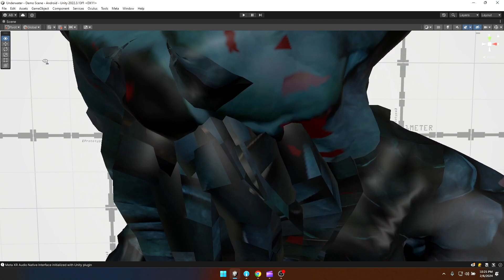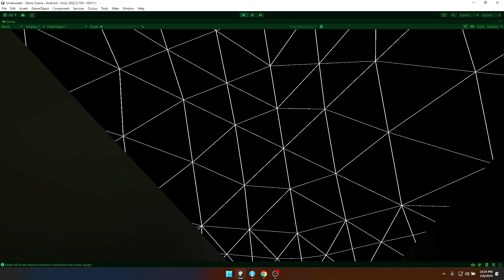Making the Demo Level for my VR Horror Game | Underwater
I started to block out my games demo level.
Tools

Unity
Blender
Premiere Pro
Photoshop
Links